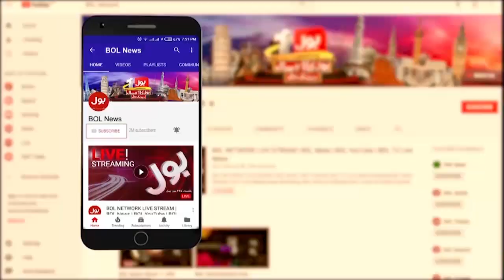Positive Effects on the Economy | News Headlines at 1 PM | Rupees vs Dollar